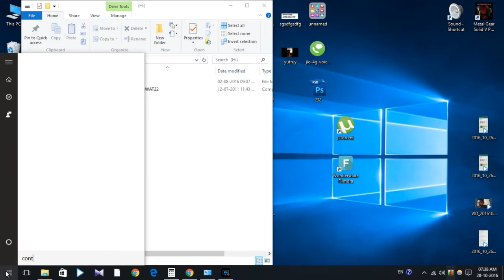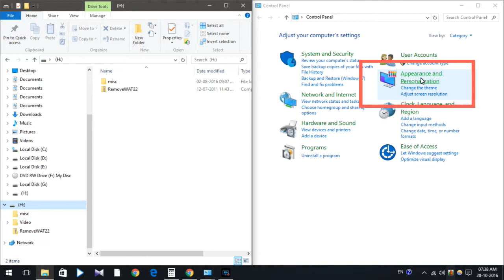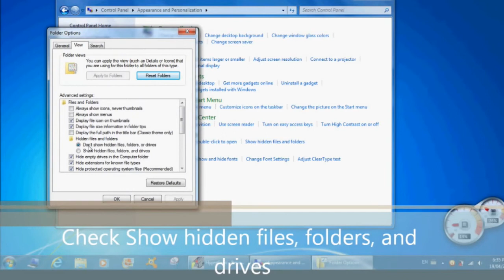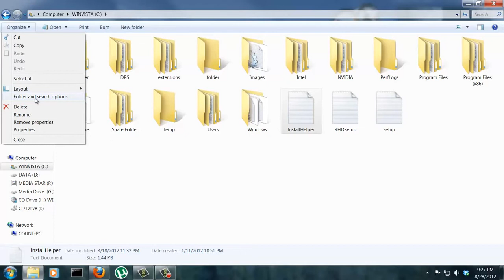show hidden files (shortcut ) | when virus effects pendrive!! | kannada video(ಕನ್ನಡದಲ್ಲಿ)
Hidden files and short cut IN PENDRIVE!! kannada video(ಕನ್ನಡದಲ್ಲಿ)
How to enable show hidden  files and short cut when virus effects ur  PENDRIVE